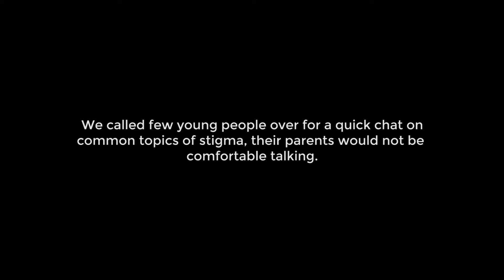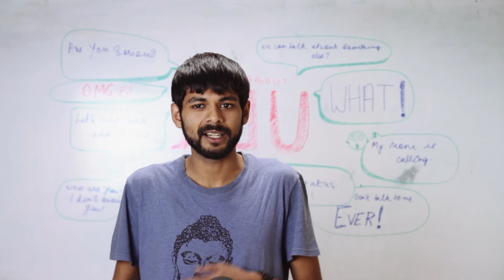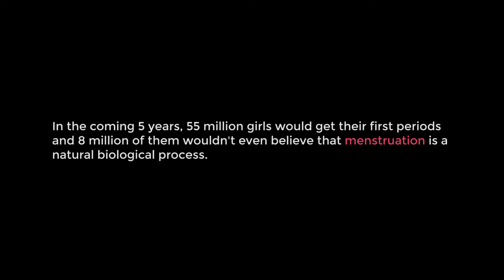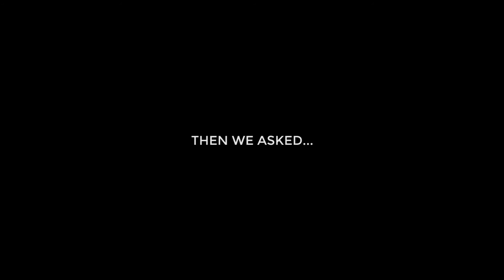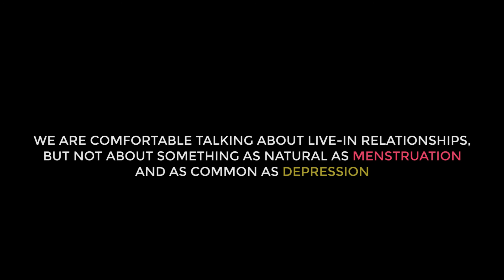Young India Talking On Stigma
Menstruation is a natural process and Depression is a very common ailment. But, how comfortable are we discussing these? YourDOST in association with Menstrupedia conducted a social experiment to find out!

Check out what our Young India had to say!
Speak up and Be the change.